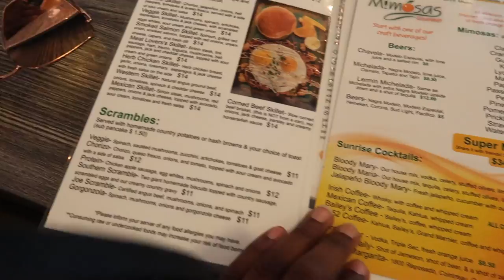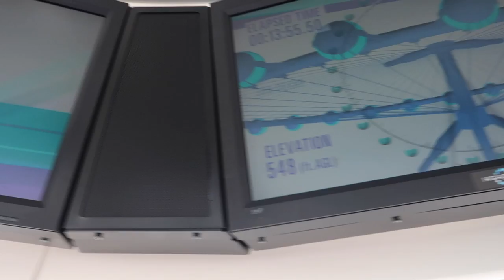Tifton Takes Vegas! 🤪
Editing:
iMovie
Final Cut Pro X
Premiere Pro